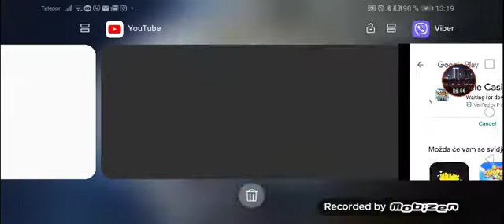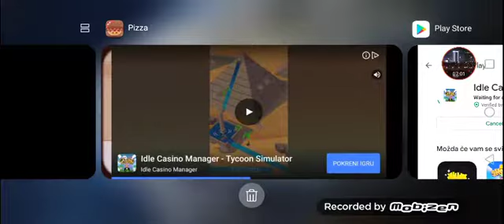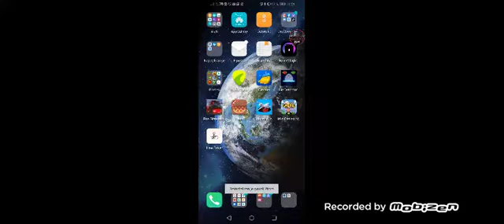Good pita great pizza EP 1 i zadnja